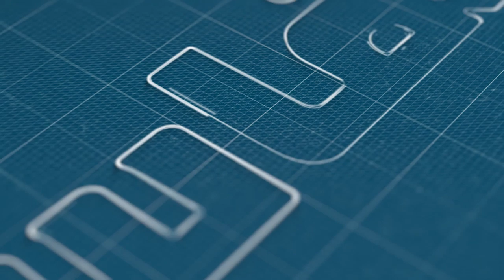المحامي الشمسي: لا حق للمدارس الخاصة في استخلاص المستحقات في زمن كورونا